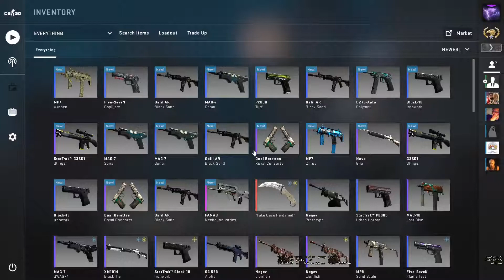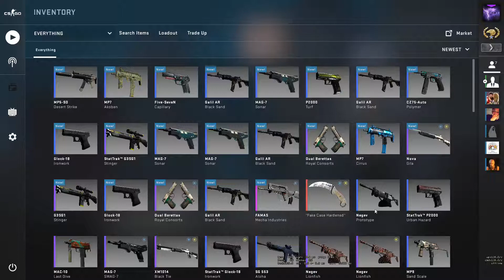I'm losing hope, my friends